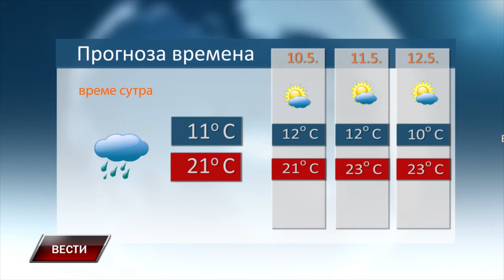VESTI 8 5 2024 1